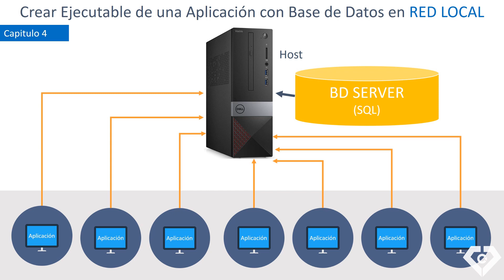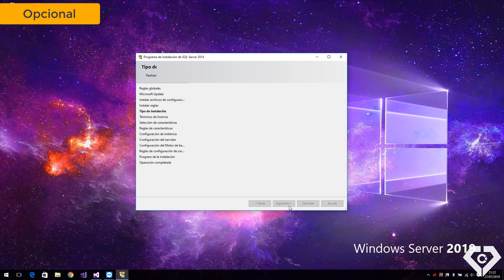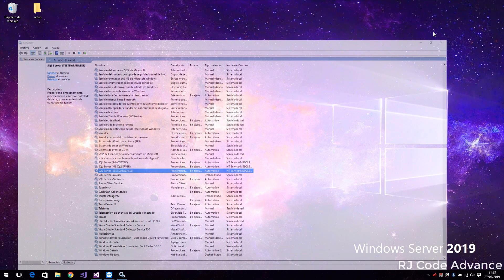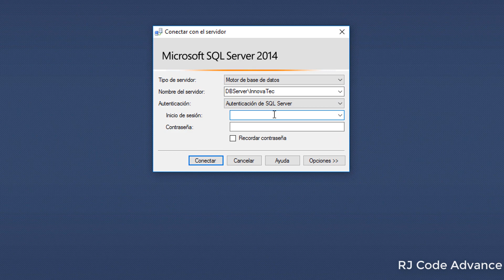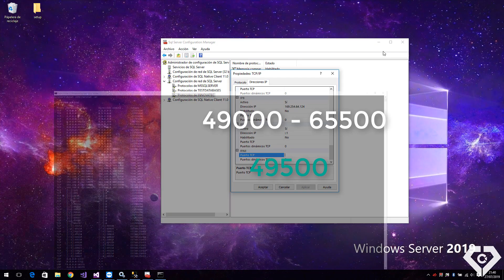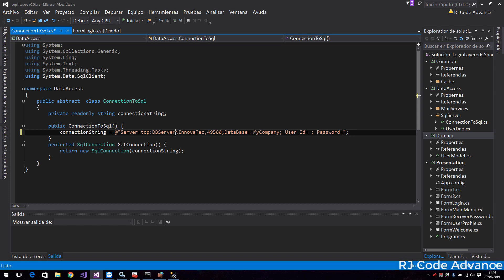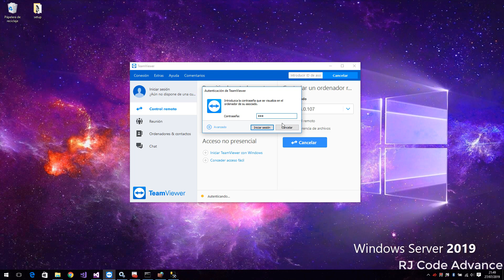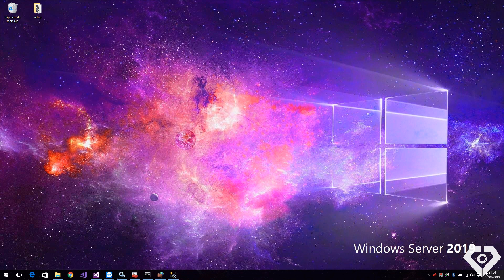Final Cap 4/ Crear Instalador - Aplicación con base de datos en Red Local- Visual Studio, SQL Server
🎬 [CREAR PAQUETE DE INSTALACIÓN (SETUP) DE UNA APLICACIÓN CON BASE DE DATOS INTEGRADA, LOCAL, RED LOCAL Y WEB-NUBE]

⏭ SIGUIENTE:
Final Cap 5- Crear Paquete de instalación de una aplicación con base de datos en un Servidor Web- Visual Studio, MySQL, VB

⏮ ANTERIOR:
Final Cap 3- Crear Paquete de instalación de una aplicación con base de datos en Red Local- Visual Studio, SQL Server, C#

▶ VÍDEO ACTUAL
Final Cap 4/ Crear Paquete de Instalación (Setup) de una aplicación con base de datos en Red Local- Visual Studio, SQL Server, C#
Temas:
-Introducción
-Preparar Servidor de Base de Datos
-Configurar Autenticacion de SQL Server a Modo Mixto
-SA : Administrador de sistema- super administrador
-Crear Usuario para la aplicación.
-Asignar roles y permisos para el usuario creado
-Habilitar el protocolo TCP/IP de una instancia de SQL Server
-Crear Puerto TCP para SQL Server
-Abrir puerto en Firewall del sistema.
-Permitir conexión del puerto.
-Crear paquete de instalación.
-Instalar aplicación en computadoras en red local (Real).

Realiza u obtiene el proyecto usado en el tutorial.